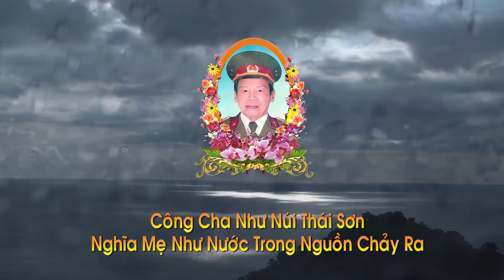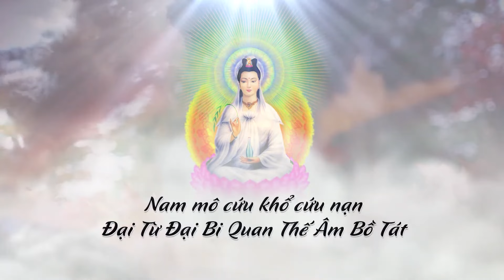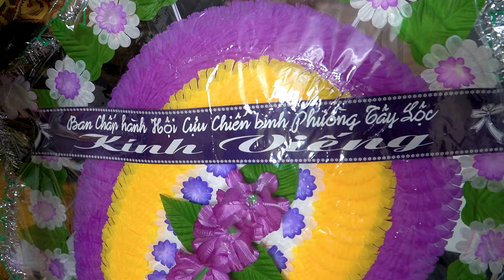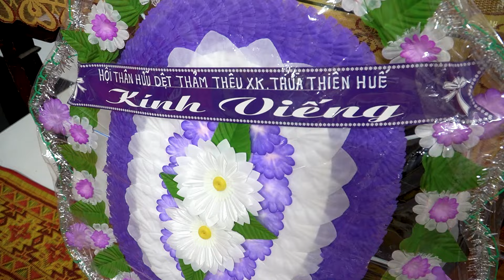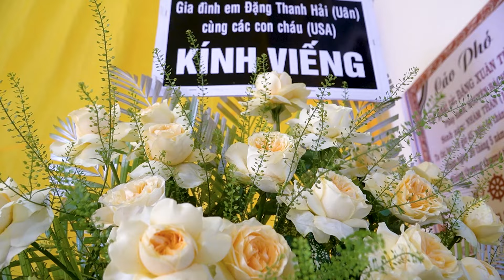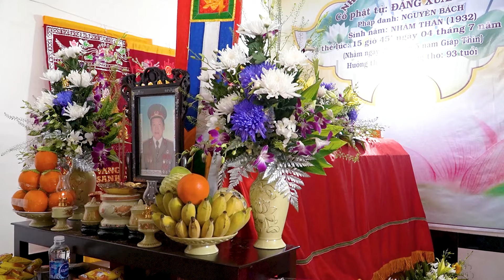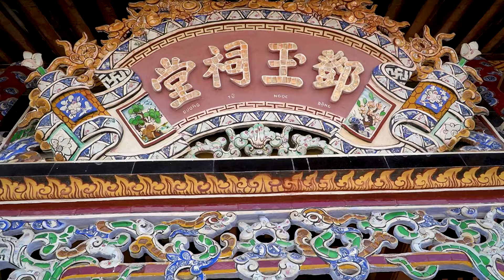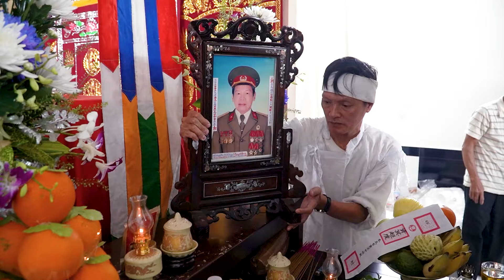Lễ Tang Cố Phật Tử Đặng Xuân Tùng - Phần 1